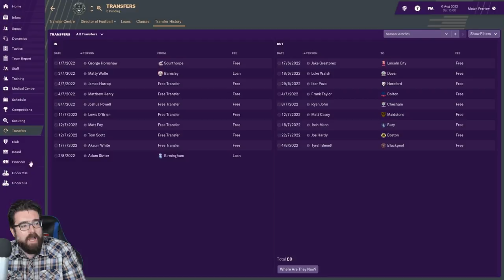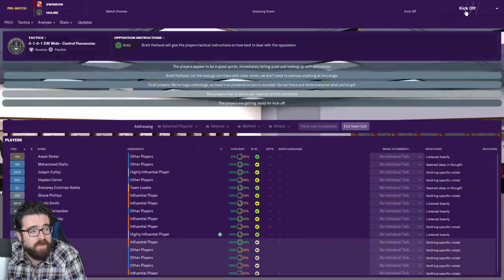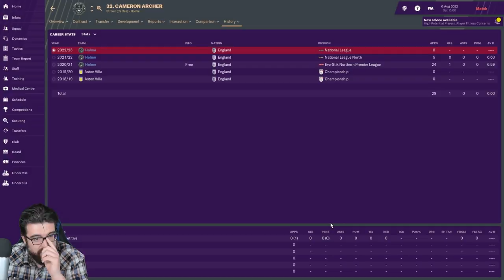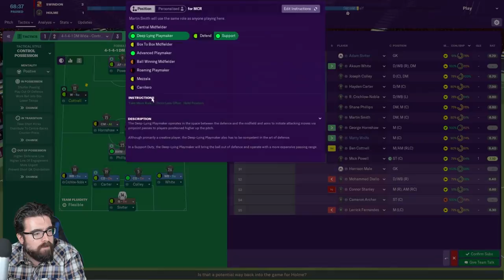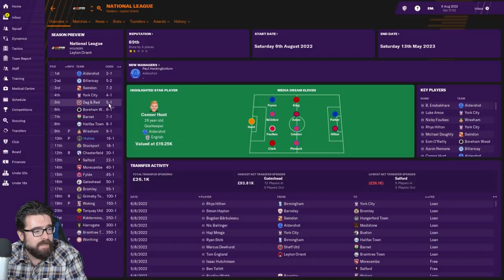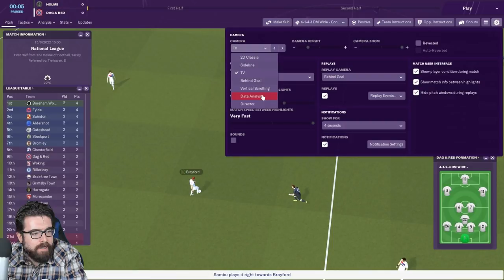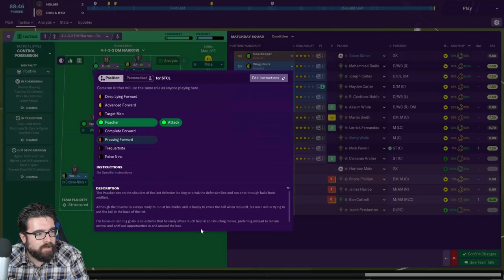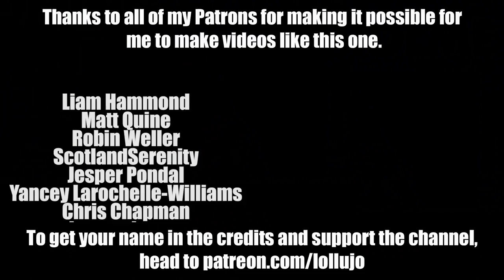HOLME FC FM19 | Part 37 | HOLME OF FOOTBALL | Football Manager 2019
The FM19 create a club series with newly formed Holme FC continues with us facing Swindon and Dagenham & Redbridge in our first games of the new season in the National League, including the first match at our new stadium, The Holme of Football.

ABOUT LOLLUJO